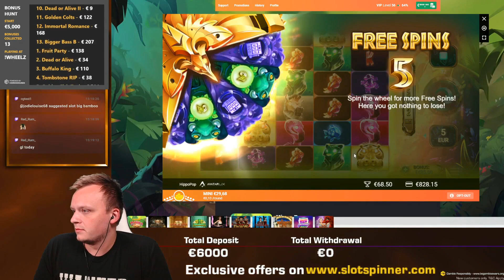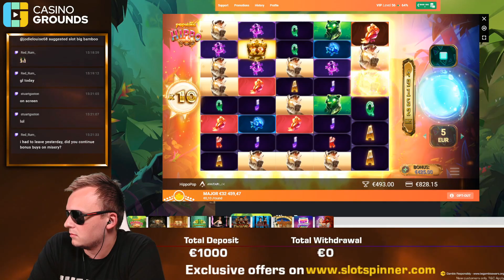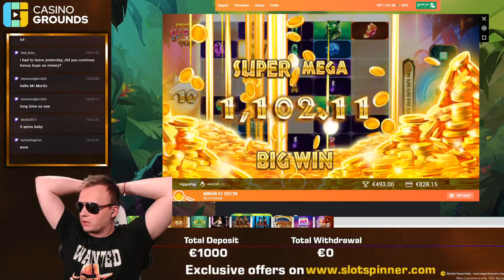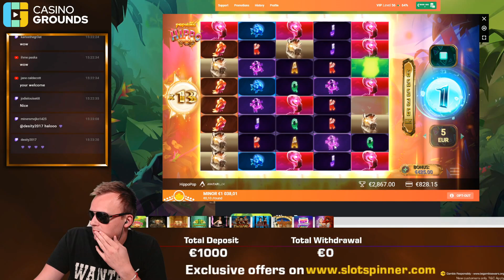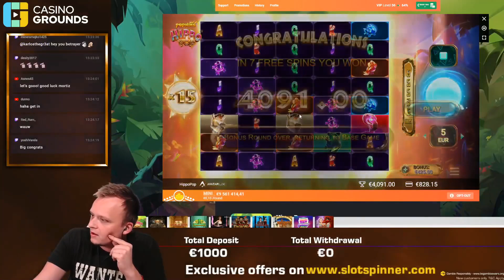SURPRISING Super Big Win on Hippo Pop!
A surprising outcome of a Hippo Pop Bonus with only 5 spins to start with!

Hippo pop slot
Hippopop slot
hippo pop big win